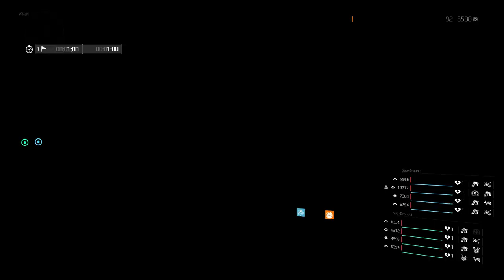The Division 2 [ PS4 / Raid ] Iron Horse 19:12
[ The Division 2 / Raid ] Speedrun Iron Horse on PS4.
PSN: kiki_on_fire